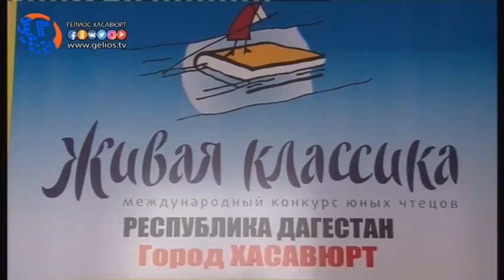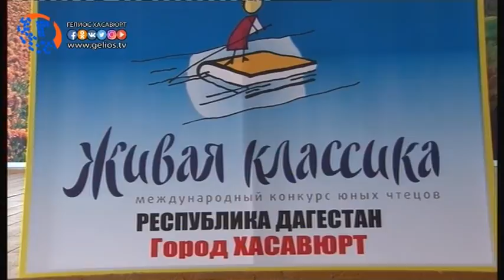В Хасавюрте прошел городской этап конкурса «Живая классика»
На базе общеобразовательной школы номер 4, прошел конкурс юных чтецов «Живая классика», победителям конкурса  предстоит выступить на республиканском слете лучших чтецов, который пройдет в Махачкале, в  апреле текущего года. Конкурсантами были выбраны произведения на различную тематику вплоть до событий времен великой Отечественной войны